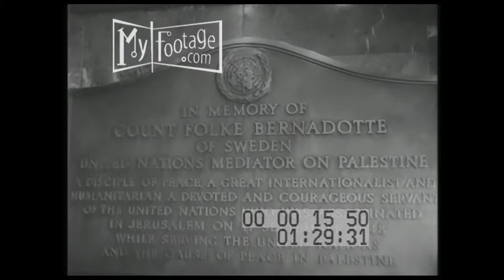1962 United Nations Honors Dag Hammarskjold with Plaque and Commemorative Stamp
Reel #: 1550

The United Nations building; a row of flagpoles; Adlai Stevenson with new members of the UN; the General Assembly room with seated delegates; voting for a new president; [believed to be] Muhammad Zafrulla Khan is chosen and he takes his place at the dais;

Time: 18 September, 1962, 17th Session

Setting: United Nations Building, New York City, NYC, New York

People: Adlai Stevenson,

Objects: Trinidad and Tobago, Jamaica, Burundi, Rwanda, New United nations participates,

Subjects: United Nations General Assembly,